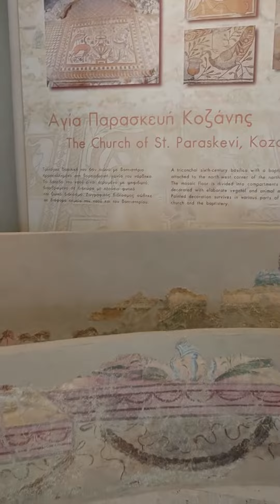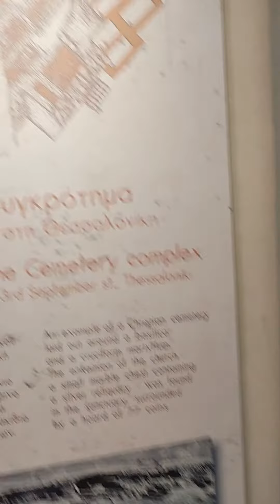Museum of the early church at Tessaloniki, Greece.